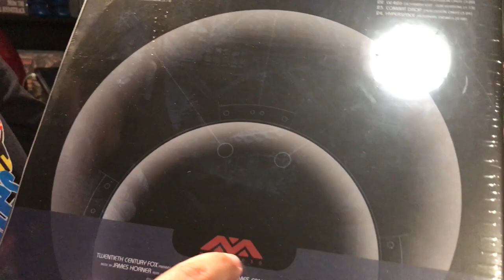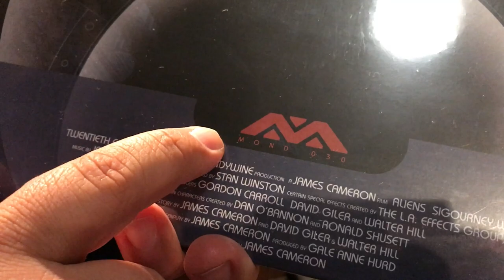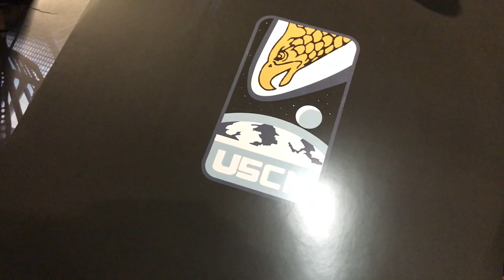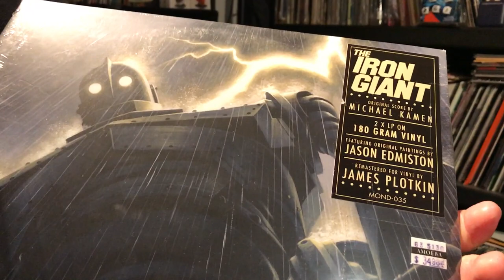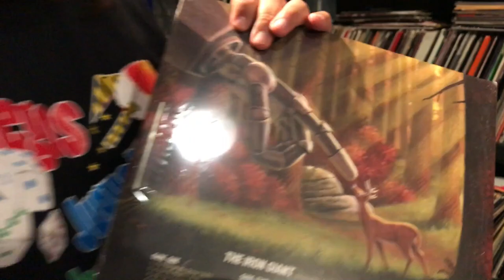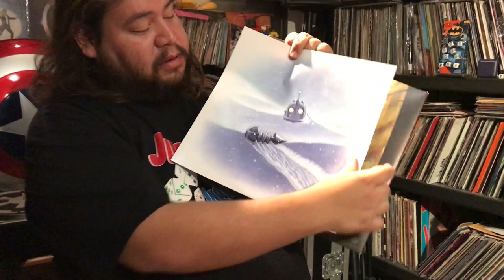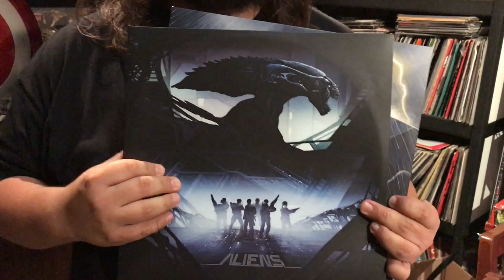En Vinyl #11 Musica Películas Aliens y Iron Giant ► Juegos Juguetes y Coleccionables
llego el cartero con musica de coleccion En Vinyl Aliens y Iron Giant (El gigante de hierro) de MONDO